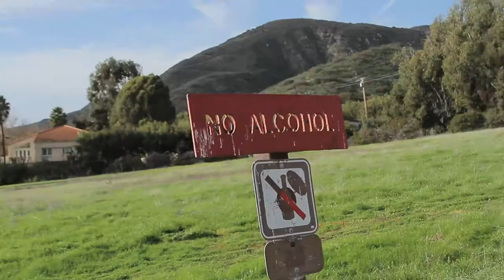iLoveMakonnen - Give U What U Need (Acoustic) [Music Video] (Shot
Directed, shot and edited by Prestley Snipes. Read my book and learn how I took unknown rapper iLoveMakonnen and turned him into a Platinum Selling & Grammy Nominated star in less than 3 years!